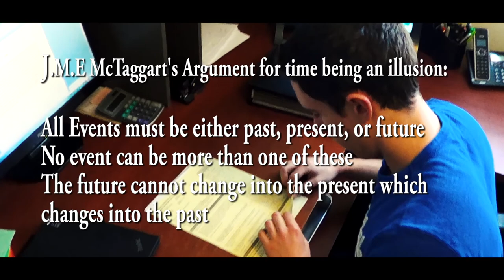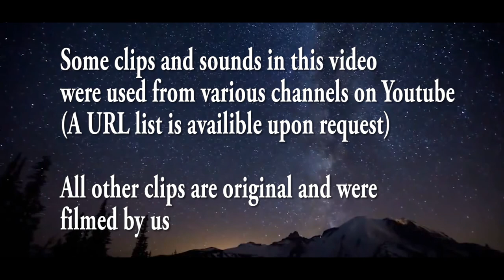Philosophical Views Of Time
This is a video me and a few classmates created as an informational video for a philosophy class project. In this video different philosophical views of time are examined in order to attempt to form a conclusion on what time truly is.

Credits:
Marius S. - Filming and editing
Cole A. - Voiceovers and acting
Joan E. - Acting
Kyle C. - Acting
Alex M. - Acting

Some clips in this video were used from other YouTube videos, a URL list is available upon request. All other clips were filmed by us and are original.